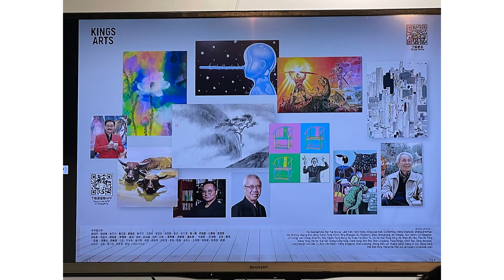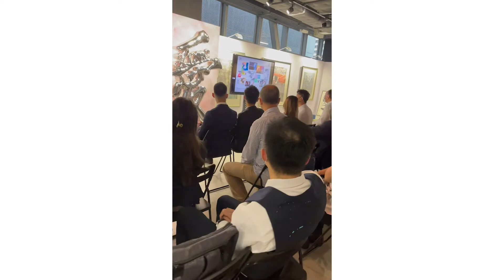經藝聯 Kings Arts《藝迎萬象》Myriad Vision of Art 第二浪：“情緣香港”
“情緣香港”·吳冠中版畫展 & 萬象·不息 展覽及講座預告

2021年6月18日，《藝迎萬象》大型藝術展覽將迎來“情緣香港·吳冠中版畫展”以及“萬象·不息”兩場展覽。展覽將展出大師吳冠中數十幅作品的珂羅版畫、以及任哲、沈敬東、楊明義、瑃燕、曾健勇、梁宏理、鄒衛、劉錕、吳為心、王興剛、陳聯慶等藝術家的作品。6月19日經藝聯特邀了最早推廣吳冠中的方毓仁先生和香港的觀眾分享他所熟悉的吳冠中。

“情緣香港”將呈現 吳冠中先生致力於油畫民族化的探索，這些作品將歐洲油畫描繪自然的直觀生動、油畫色彩的豐富細膩與中國傳統藝術精神、審美理想相融合，精彩異常，令人期待。
“萬象·不息”則將展出一批活躍於多領域的藝術家作品，旨在呈現他們不受某一專業的限制，積極鑽研不同媒介的求索不止精神。

展覽資訊：
“情緣香港·吳冠中版畫展”&“萬象·不息”
參展藝術家：吳冠中、麥羅武、任哲、沈敬東、楊明義、瑃燕、曾健勇、梁宏理、鄒衛、劉錕、吳為心、王興剛、陳聯慶
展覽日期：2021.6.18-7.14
展覽時間：11:00am - 7:00pm（週日休館）
展覽地點：銅鑼灣登龍街 18 號 VPOINT 5 樓全層
預約： 或私訊本人作 VIP 參觀

歡迎大家預約前往參觀！！
經藝聯 x 冠軍尊尚薈